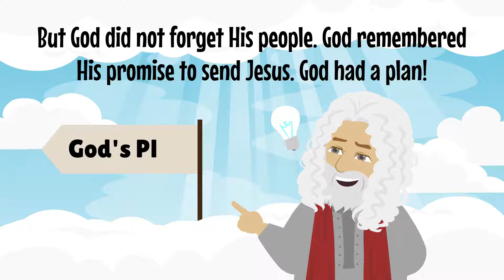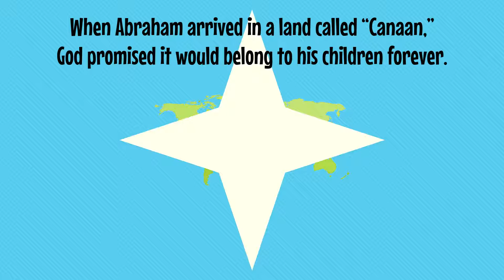Religious Ed - Grade 3 - Catechism - Abraham - Lesson 1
Abraham - Lesson 1 - God Called Abraham

A proud member of the NCEA...
Please SHARE with your Family, Friends, and Neighbors...